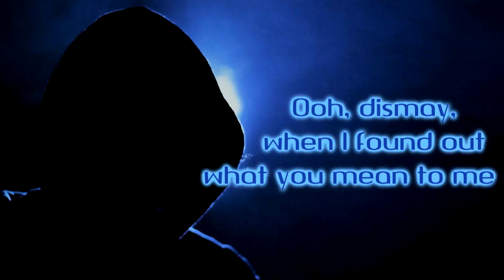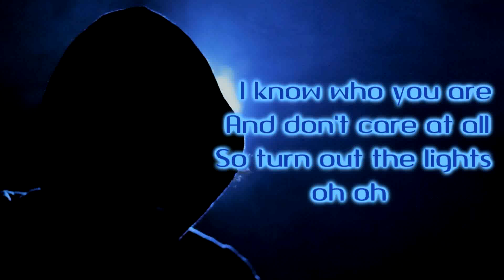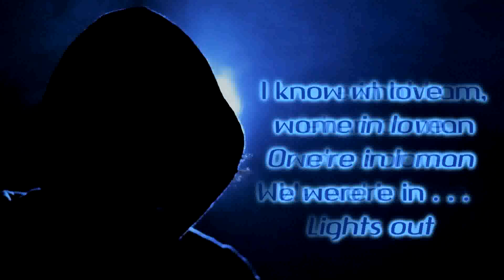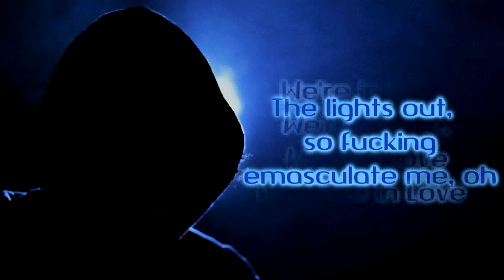Badflower - We're In Love [Lyrics on screen]